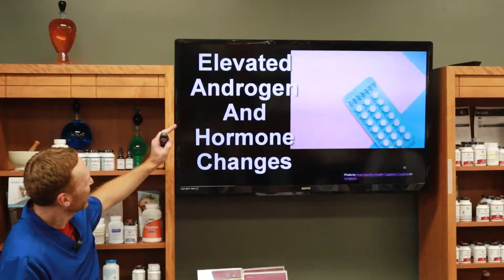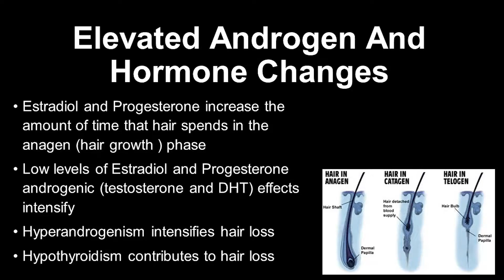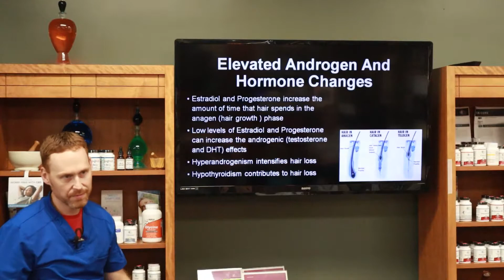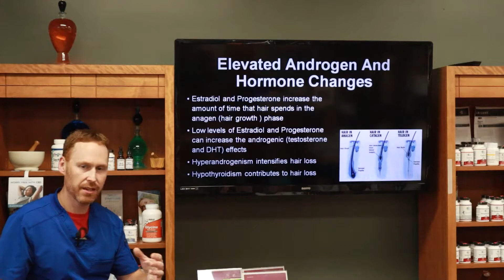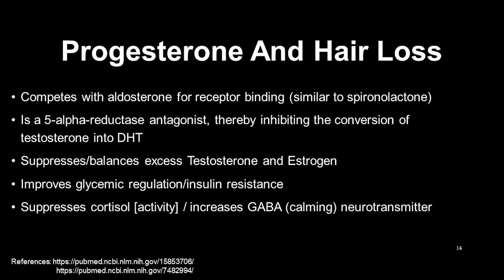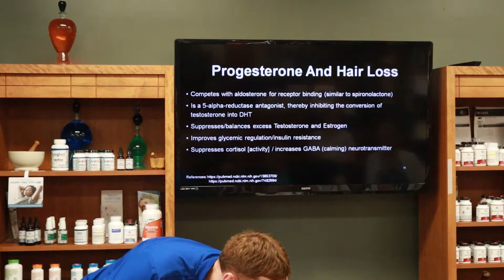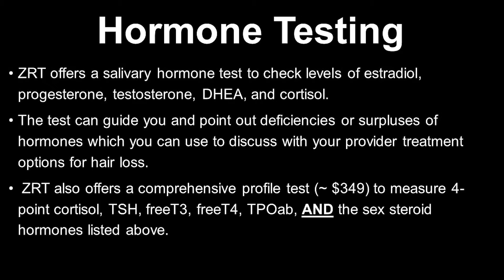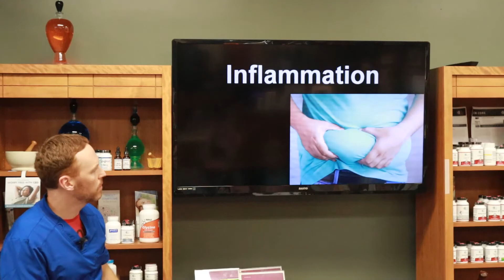How to Stop Hair Loss Using Bio-identical Sex Hormones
Save on our Hormone Hair Package! You will receive the following:
1. The HormoneTest - ZRT Female/Male Profile 1
2. 1 Hour Consultation with a licensed pharmacist to review your results
3. 2 Bottle of Alpha Base (240 capsules per bottle)
Order the TrichoTest Package by using the link below, and enterPROMO CODE: TESTHORMONE in the notes field.

Estradiol and Progesterone increase the amount of time that hair spends in the anagen (hair growth ) phase.  Low levels of Estradiol and Progesterone can contribute to androgenic (testosterone and DHT) effects. Hyperandrogenism can intensify hair loss. Hypothyroidism contributes to hair loss.

Progesterone can compete with aldosterone for receptor binding (similar to spironolactone). Progesterone is a 5-alpha-reductase antagonist, thereby  can inhibit the conversion of testosterone into DHT. Progesterone suppresses/balances excess Testosterone and Estrogen. Progesterone can improve glycemic regulation/insulin resistance. Progesterone can suppress cortisol [activity] / increases GABA (calming) neurotransmitter.

Pharmacy Hours: Mon-Friday 9:30am to 6:00pm CST

Sign up for our email newsletter to receive exclusive offers, notifications of upcoming seminars and special events (click on “Newsletter Sign Up” on left-side of webpage

Alll Rights Reserved.
As per and unless otherwise permitted under the United States Copyright Act, no part of the content of this video or any video published Under Brookfield Prescription Center (dba MD Custom Rx), Dan Zatarski, and other encompassed entities, shall be stored, copied, recreated, republished, or transported.